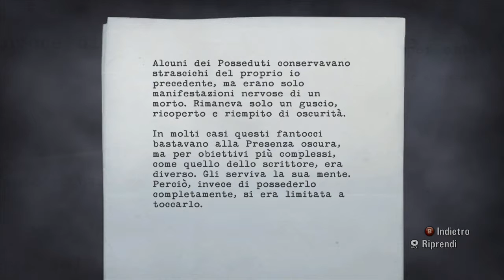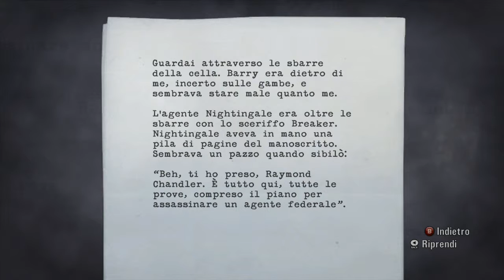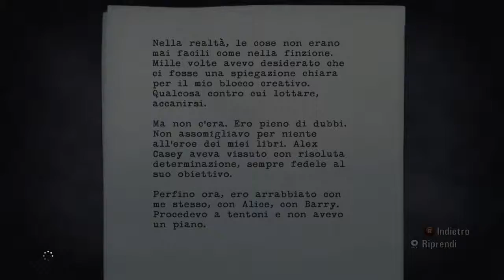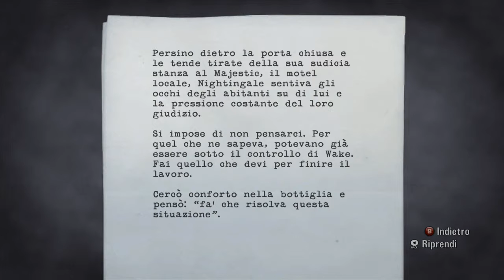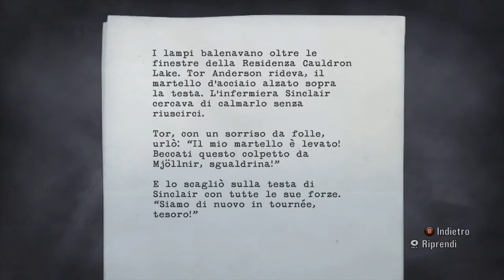Let's play Alan Wake 7# " Andiamo In Caverna " by Nikostar13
era in privato e mi sono scordato di pubblicarlo sorry vips allora farò fra poco un video di aggiornamento dei video di tutto non mancate :) spero vi piaccia il video guardate se preferite i video con un po' più di battute fatemelo capire con un like un commento e se non l'avete ancora fatto iscrivetevi :)